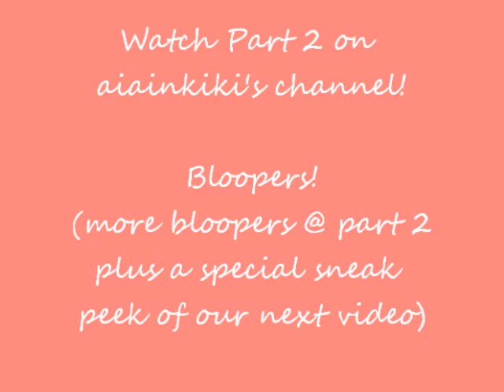Lumiere Cosmetics Haul & Swatches [Part 1]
▀ ▄ □ READ ME □ ▄ ▀

Sorry about the sound of the video, its squeekier than usual! We tried :)

*Lumiere Cosmetics provided samples to show in this video. They are sponsoring a contest for me for my 11K subscribers!